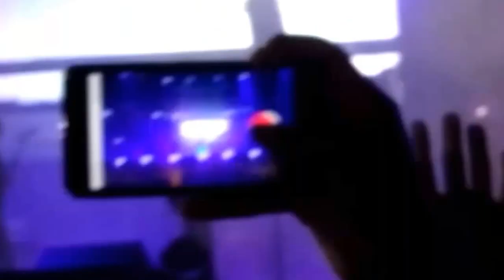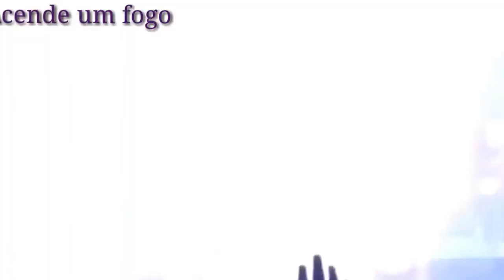Jesus Vida Verão 2017 #03 🙏👐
Fala pessoal tudo bem com você ?? Espero que sim bom esse foi mais um vídeo do JVV né e foi top Fernandinho foi muito bom , e hj tem Fernanda Brum e André e Felipe , vai ser top então eu espero que vcs gostem e se gostou clique em gostei e se inscreva-se no canal BJ.

🎶 Musical.ly-@bybrenofer